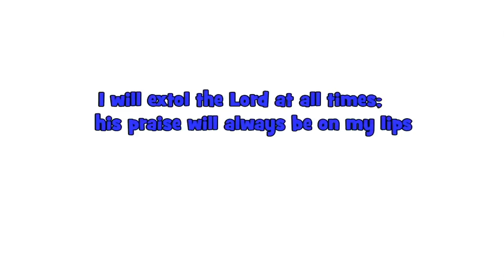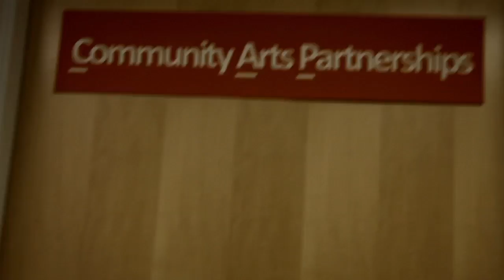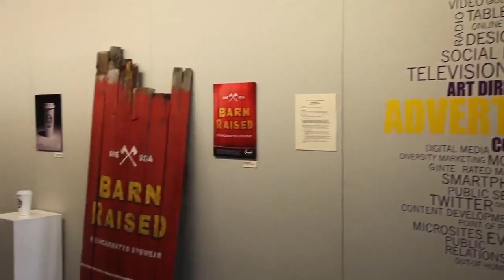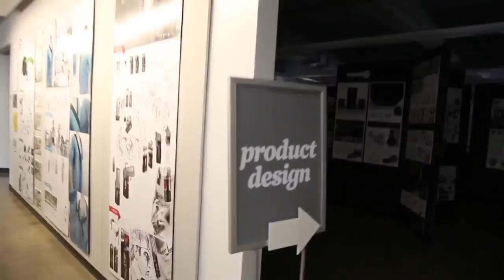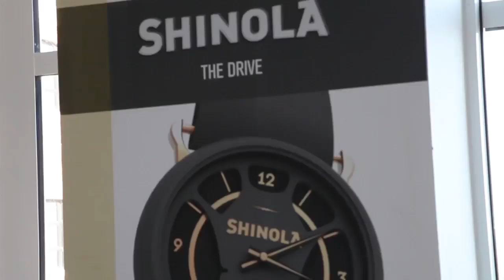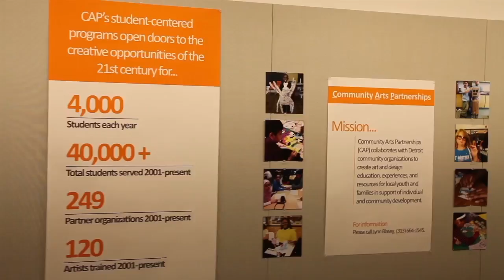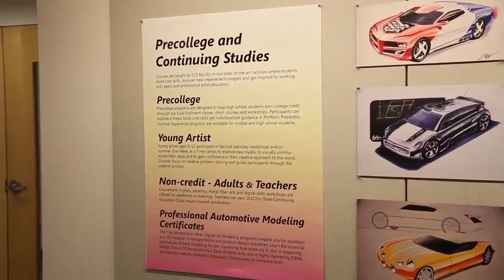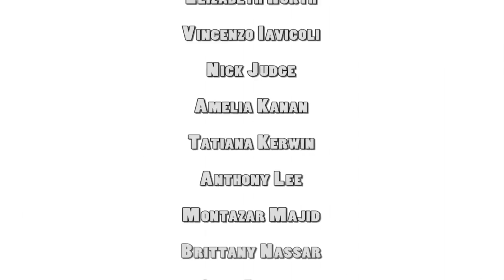Digital Learning with Detroit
short documentary where I travel and talk to different students and art educators about the importance of digital learning and traditional learning for today's youth.